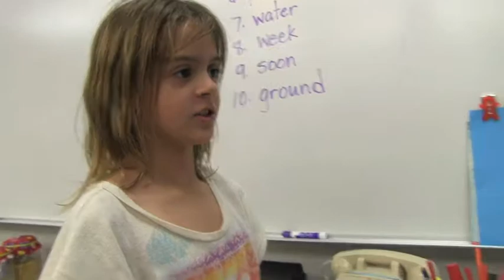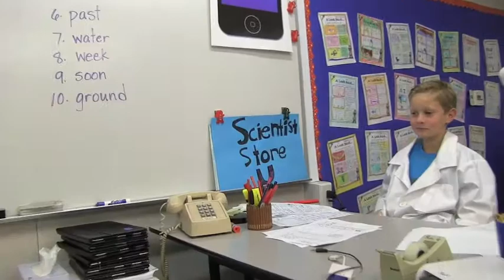Hartman Magnet Store 23